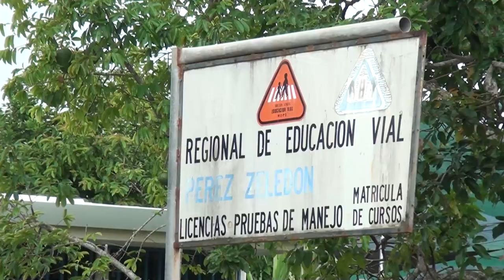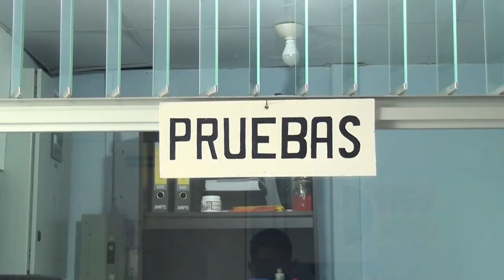Tiempo para realizar una prueba teórica de manejo se redujo a un mes en Pérez Zeledón